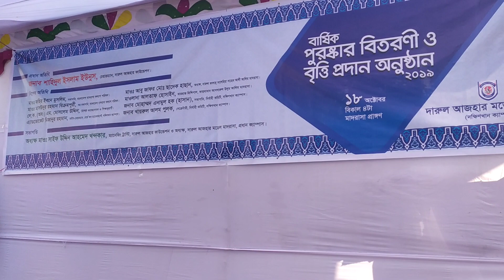আশরাফ আলমের কন্ঠে পল্লীজননী কবিতা আবৃতি /darul azhar model madrasah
দারুল আজহার মডেল মাদরাসার বার্ষিক বিত্তি প্রদান ও পুরুস্কার বিতরণী অনুষ্টান 2019 এ পল্লীজননী কবিতা আবৃতি করে দারুল আজহার মডেল মাদরাসার নবম শ্রেনির ছাত্র আশরাফুল আলম,
প্লিজ চ্যানেলটি সাবক্রাইব করুন